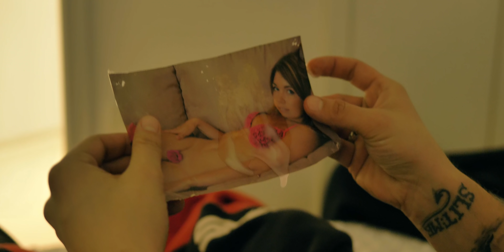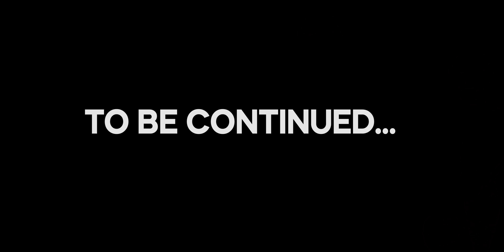Axel - KOD DOMA (Official 4K Video)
💿 AXEL - RORŠAKOVE PACKE
🎶 Release Date: 06-DEC- 2019
🎵 Produced by: Neongee Beatz